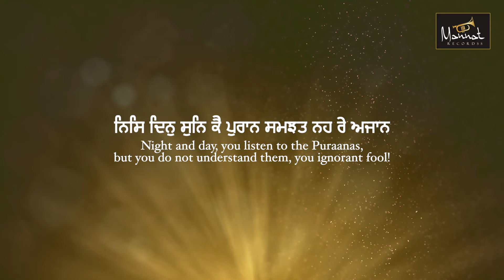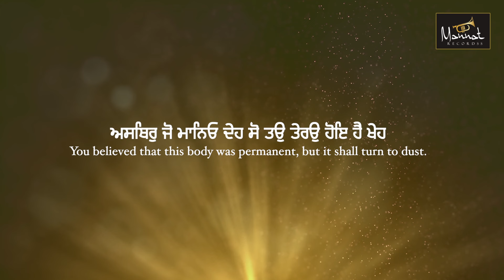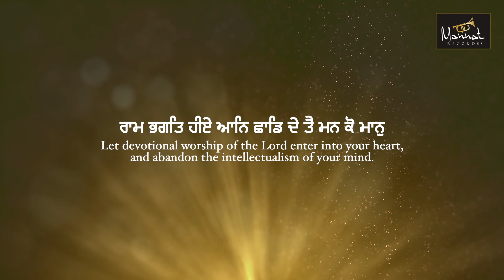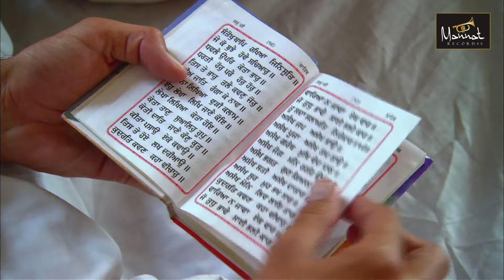Beet Jehe Beet Jehe - Bhai Amarjeet Singh Patiala Wale | New Shabad Gurbani 2023 | Mannat Recordss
MANNAT RECORDSS PRESENTS
Ragi - Bhai Amarjit Singh Ji Patiala Wale (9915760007)
Shabad – Beet Jehe Beet Jehe ( ਬੀਤ ਜੈਹੈ ਬੀਤ ਜੈਹੈ )
Video : 1313 Filmz
Poster Design - AKD Designs
Label – Mannat Recordss